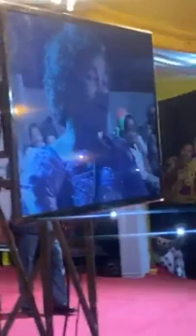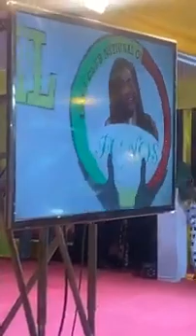SAFI DIABATE - Africa Show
Auteur/compositeur : Safi DIABATÉ
TuneCore : Safi DIABATÉ

Membre de la Sacem en qualité d’Auteure et compositrice depuis le 19/10/2022.

Mix & Master :
@Copyrigth 2023